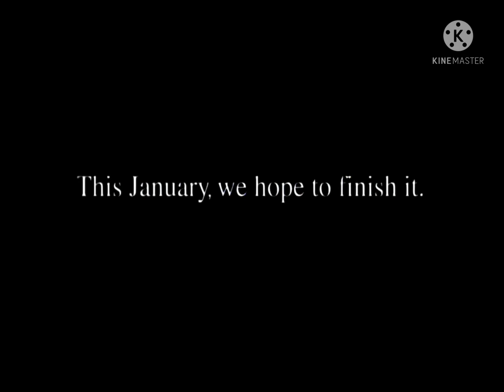(FAKE) Pocoyo coming to Nick Jr on January 2005 (September 2004)